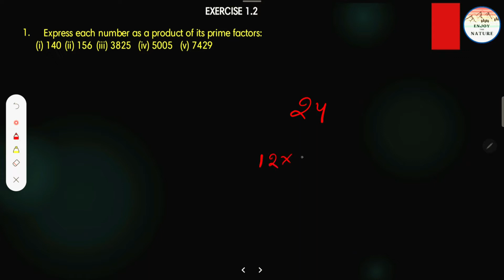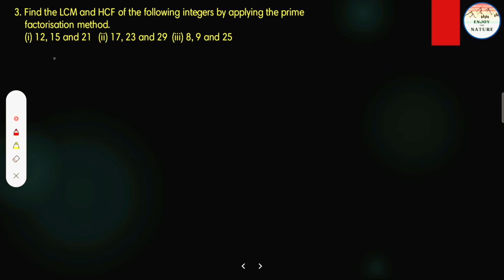Real Number l वास्तविक संखाएं l10th Maths l Ex 1.2 l Afatab Sir (Gold Medalist) l @ENJOY THE NATURE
Real Number l Class 10th Maths Chapter 1 l Lession 1.2 l CBSE , Bihar Board & All State Bord l  वास्तविक संखाएं l वर्ग 10 अध्याय 1 l अभ्यास 1.2 l  NCERT l LCM & HCF by PRIME FACTORISATION
Real number l 10th math lesson 1 l # wastawik sankhya # Afatab # Afatab Alam # Afatab sir # Aftab Aftab sir Aftab alam